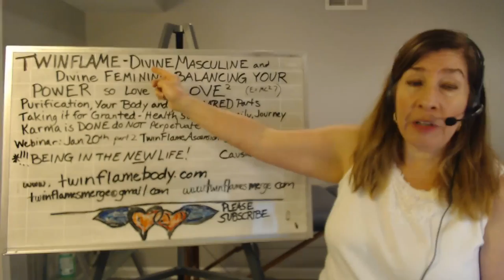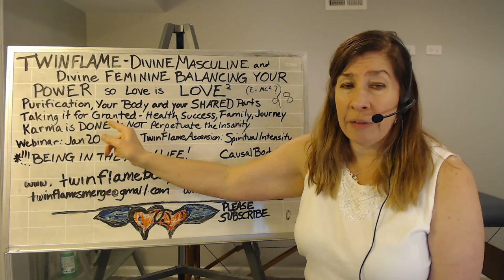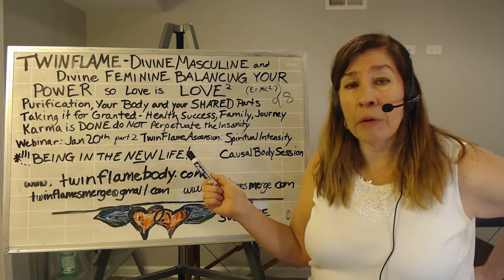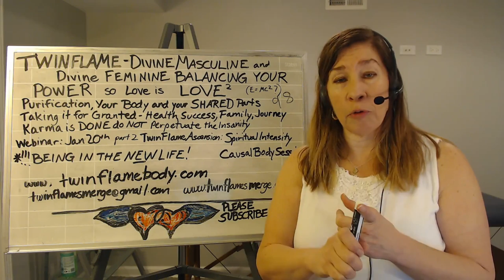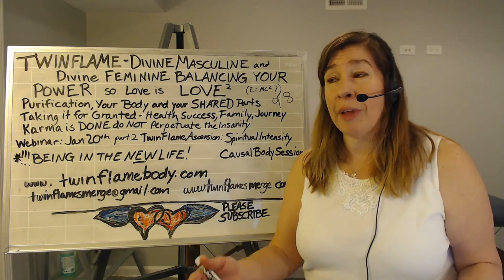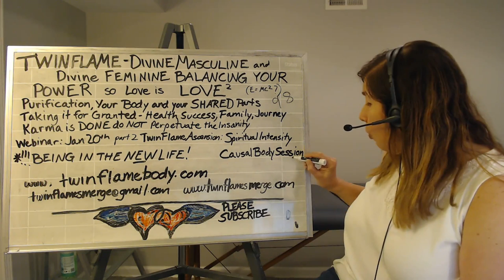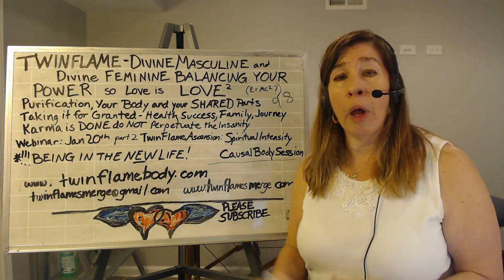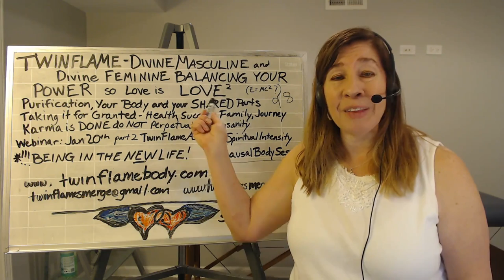Twin Flame | Divine Masculine & Divine Feminine Balancing Power & Love